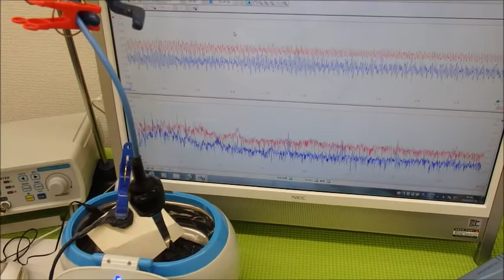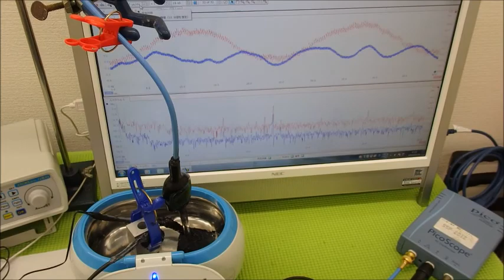超音波の音圧測定解析システム ultrasonic-labo